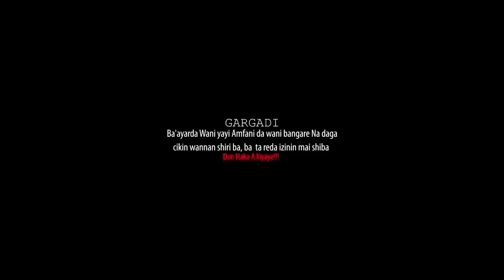gidan Adam A Zango kenan koda matarsa ​​tayi masa sallama - Hausa Movies 2020 | Hausa Films 2020